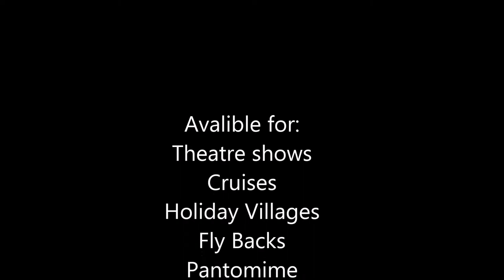Richie Austin International comedy magician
Magic and Illusion